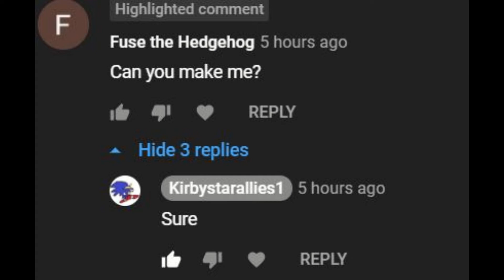Fuse the hedgehog requested this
I'm a lot better at editing now.